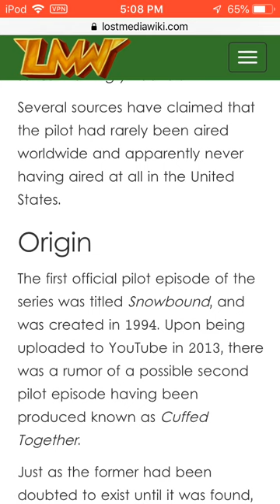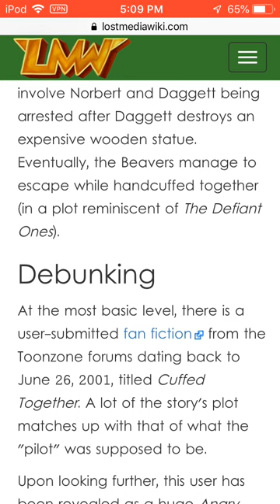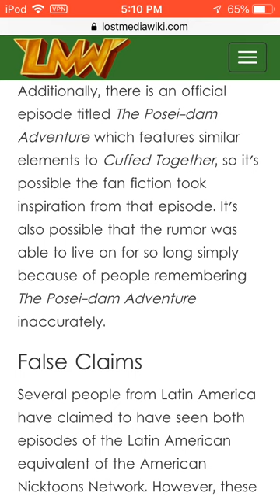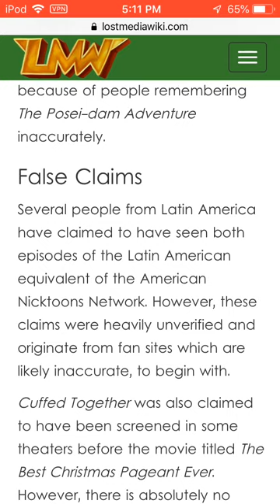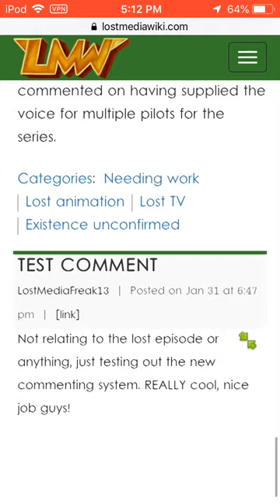The Angry Beavers Unaired Pilot Episode!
It Is Hard To Find It 2 Pilot Has Shown From LMW Page And 1 Of Them Is Maybe Real While The Other One Is Not And The Title Is Called: Cuffed Together Pilot Episode!